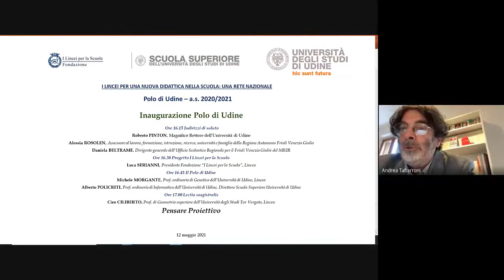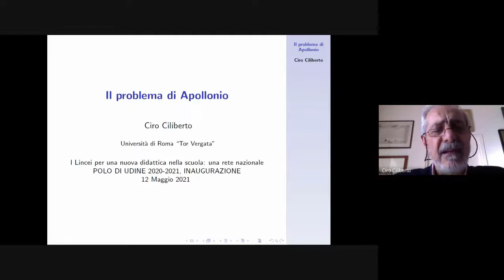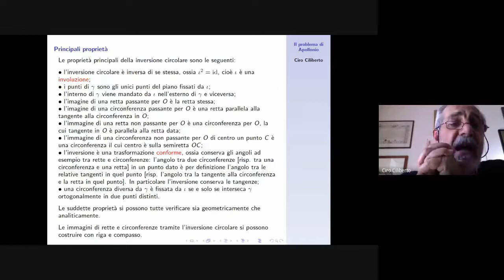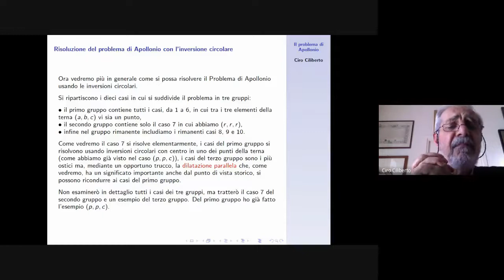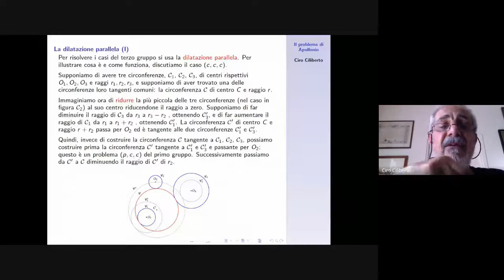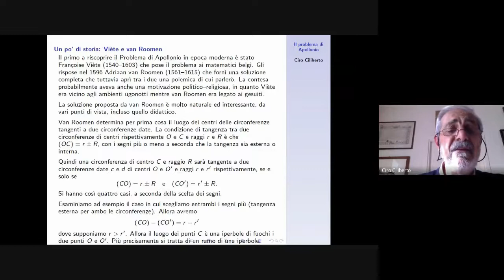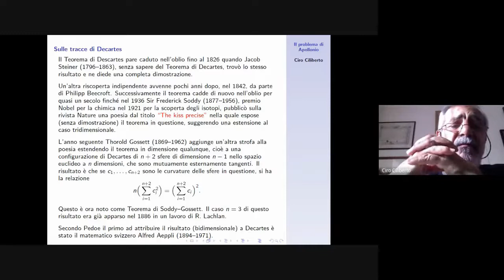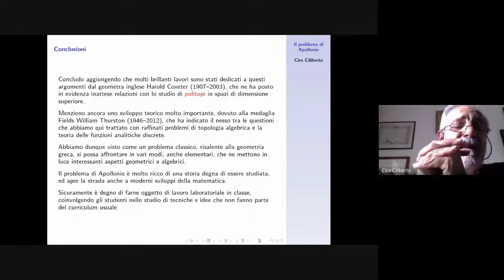Polo di Udine - Inaugurazione 12/05/2021